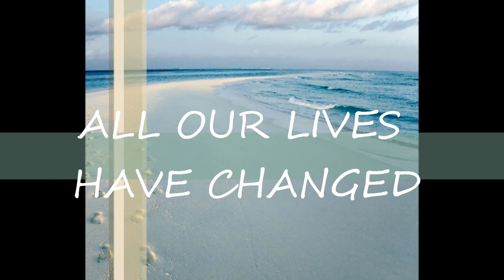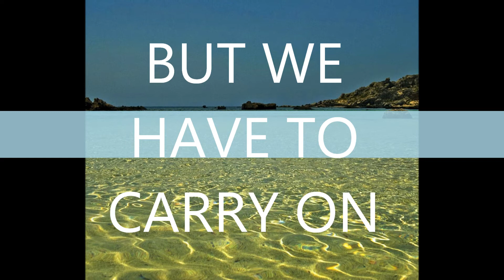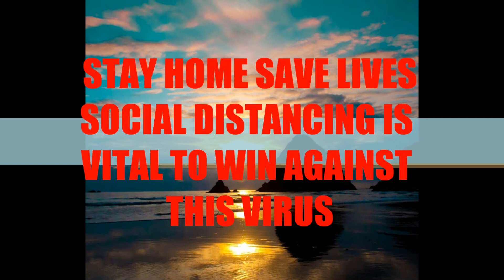CHANGES (The Lockdown ep)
A UPLIFTING BIT OF ELECTRONICA WITH VOCALS. WE HAVE ALL BEEN THOUGH MEGA CHANGES TO ALL OUR LIVES IN 2020 WITH THIS HORRIBLE PANDEMIC BEING ABLE TO PRODUCE TUNES IS A GIFT I NEVER TAKE FOR GRANTED AND IN APRIL 2020 AROUND EASTER HAD TO SELF ISOLATE AS I THOUGHT I WAS GETTING CORONAVIRUS. I WAS LUCKY FOR NOW THAT IS. SO MADE THIS EP FOR EVERYONE WHO IS STUCK AT HOME AND CANT LEAVE LIKE AND WE WON'T FORGET EVERYONE WHO HAS DIED EITHER FOREVER IN OUR HEARTS. I WISH I COULD SELL THIS EP ON CD AND DONATE TO THE NHS MAYBE I WILL ONE DAY.